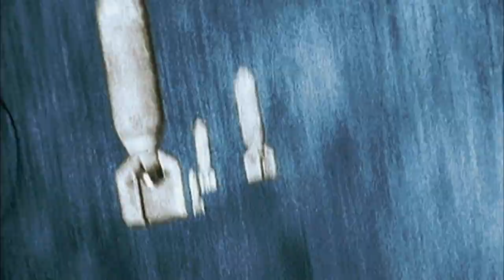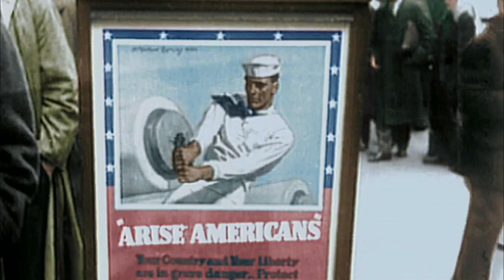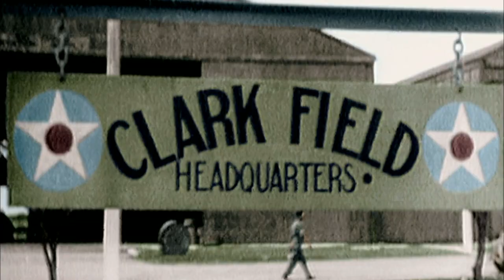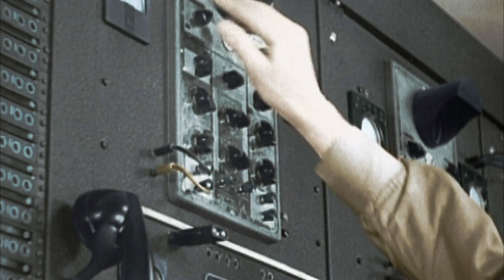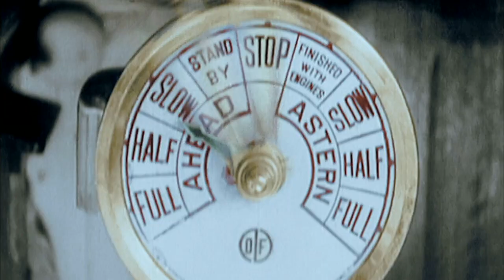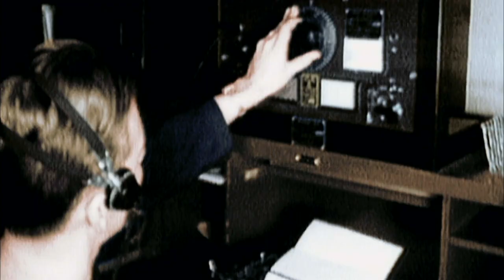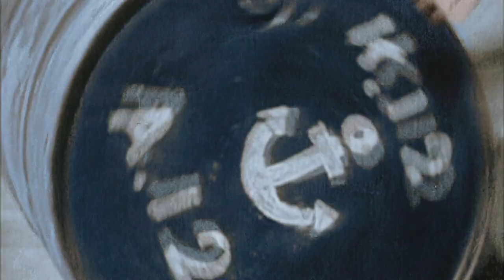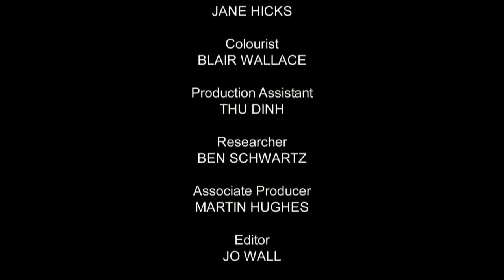Вторая мировая война в цвете / Испепеляющее солнце Японии / 5 серия /документальный фильм Discovery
Вторая мировая в HD цвете / World War II in HD Colour
Русское название: Вторая мировая в HD цвете
Оригинальное название: World War II in HD Colour
Режиссер / Телекомпания: Георг Маршалл / Великобритания, World Media Rights, Discovery UK
Жанр: Документальный, познавательный, военный, история, биография, кинохроника, исследование

Вторая мировая война в цвете / Испепеляющее солнце Японии /

Вошедший в этот документальный сериал материалы могут по праву называться золотой коллекцией редких архивных съемок Второй мировой войны. Благодаря новейшей технологии колоризации, события 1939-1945 годов предстанют на экране в цветном изображении. Воссоздать события тех лет также помогает сверхсовременная компьютерная графика и технология радиолокационного картографирования земной поверхности. В документальный сериал вошли ранее засекреченные материалы, недавнее открытие которых сыграло важную роль в заполнении многих белых пятен в истории Второй мировой войны.

Разработанная нацистами новая военная стратегия молниеносной войны «Блицкриг» застала врасплох Польшу, Великобританию и Францию. Гитлер захватил Францию всего за две недели, добившись тем самым того, что не удавалось Германии на протяжении четырех лет Первой Мировой войны.